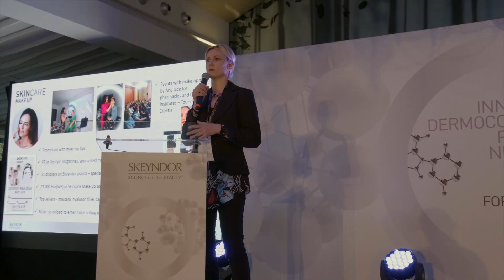INTERNATIONAL MEETING | Barcelona | March 2020